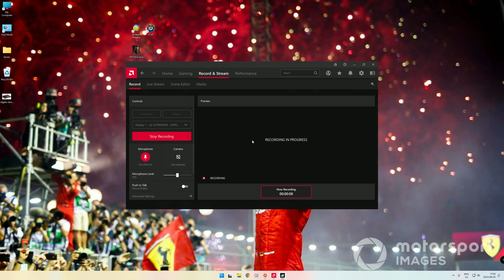La FERRARI Nürburgring PROJECT CARS 2 Sensational Moments $ 25 000 000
According to my Pre-Configured settings Tyre Pressure payed a Significant Role in my Overall Performance... Yip Believe it or not

I had to configure my Tyre Pressure to get the maximum Performance out of the La Ferrari and my PRE-CONFIGURED Settings

The more Harder the Tyre the worse the car performs and the Less Harder the tyre pressure = Less hopping around of the vehicle on a Bumpy road... The idea is to get an ideal combination between hard and soft tyre pressure to match your Driving STYLE.Yes this may be easily identified by which kind of road you Drive, also ...

TAKE NOTE: This was done according to My pre-Configured Settings of The La Ferrari and my own Experience

Conclusion: Check your tyre pressure it makes a difference on performance

All this knowledge comes into practice which you can easily see Especially 36:07 - 52:34